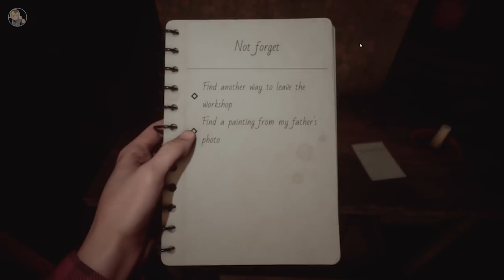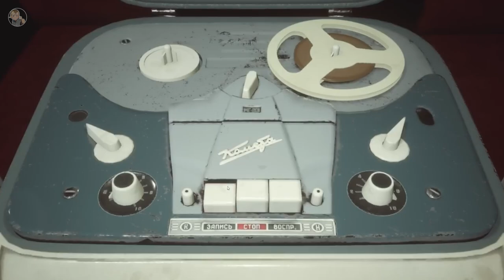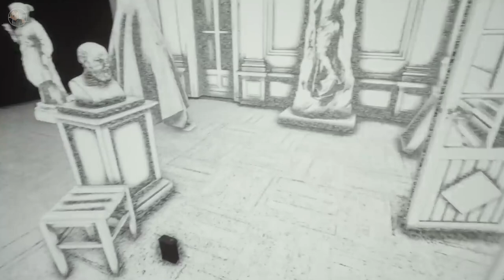The Story Unveiled: The Renovator Origins | Full Game | No Commentary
Description:
The Renovator: Origins is a first-person psychological horror game.
Explore the mysterious world of art, where each exhibit contains the mysteries and secrets of its era and its creator. The game will immerse you in the past and another world that is behind the paintings.

You play as the son of a restorer, a museum worker who died tragically. While searching for the memorabilia, the door suddenly closes and strange things begin to happen. The hero is waiting for immersion in the world of art and the paranormal.

In today’s video, we’re diving into the game The Renovator Origins

⏱️ Timestamps: None

Kick: @Zeusookie